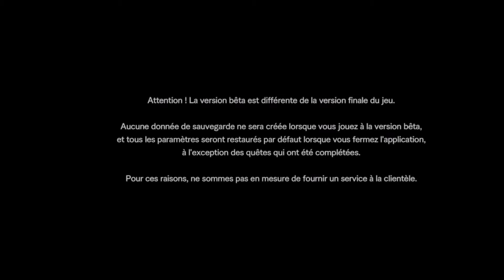Découverte: Monster Hunter World: Character Création [PS4] [FR]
(All the options are not there but they will be there in the final version)

Découverte de "Monster Hunter World: Character Création"

XBOX ONE